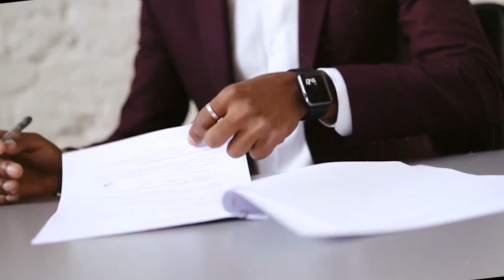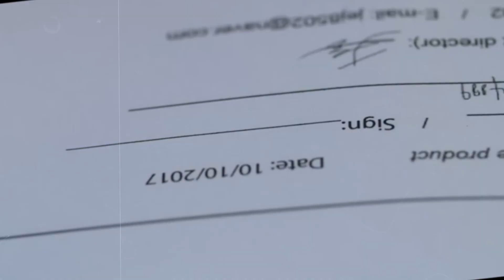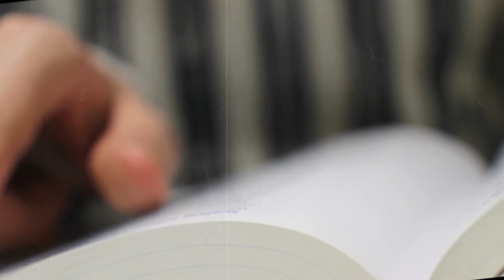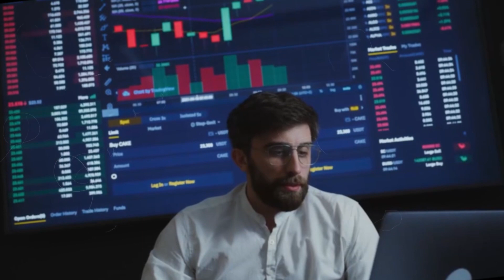NASLEDIO JE STARI AUTO PA SU GA BRAĆA ISMEVALA, ALI ONDA JE SAZNAO VREDNOST AUTA..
Majkl Robinson rođen je i odrastao u malom gradu u severnom Ohaju.
Otac mu je bio bogat farmer, koji je bio jako ponosan na činjenicu da je bio samostalan čovek.
Donald Robinson je pre mnogo godina zadnjim novcem kupio neobrađen komad zemlje i oko njega sagradio drvenu ogradu, a komšije su ga zbog toga ismevale.